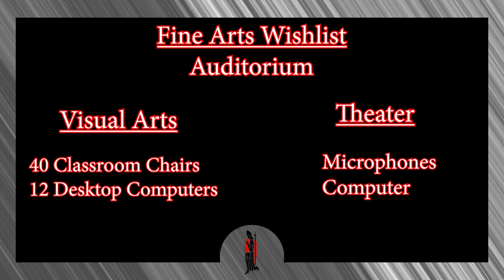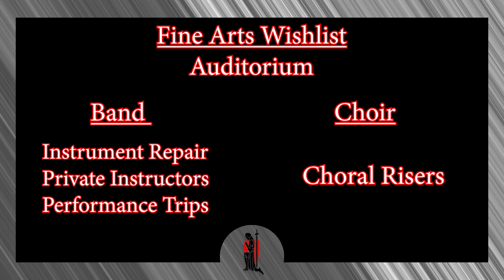Bishop Luers Visual and Performing Arts Wishlist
Members of our Visual and Performing Arts Department discuss the many things they need to help grow their programs as well as what it means to each of them to be a Knight.